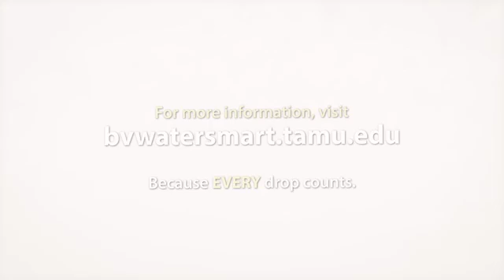We Can't Live Without Water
Crockett Elementary Students explain water needs